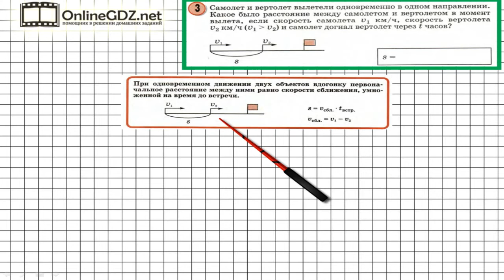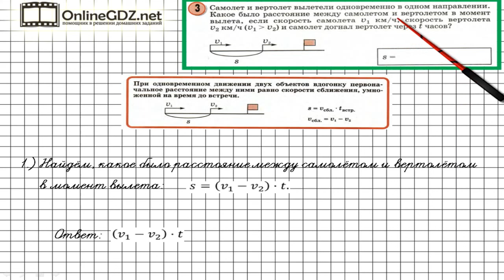Урок 32 Задание 3 – ГДЗ по математике 4 класс (Петерсон Л.Г.) Часть 2